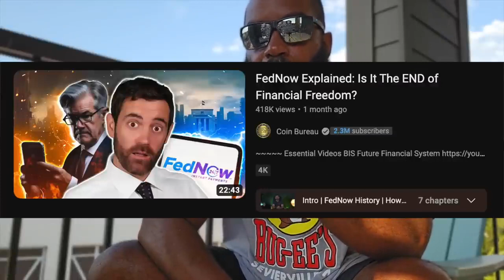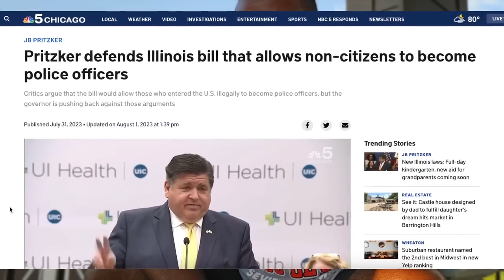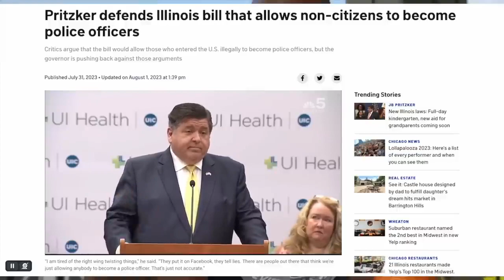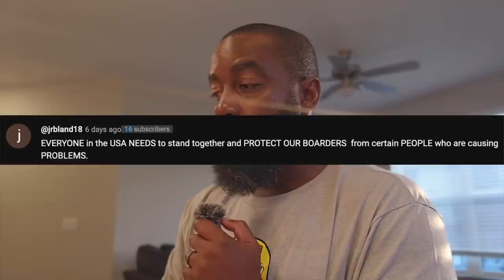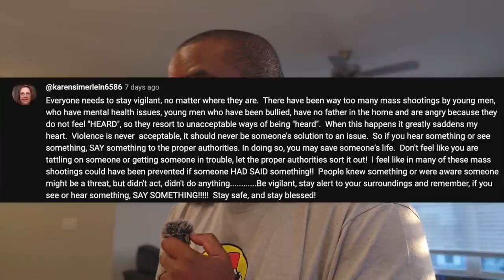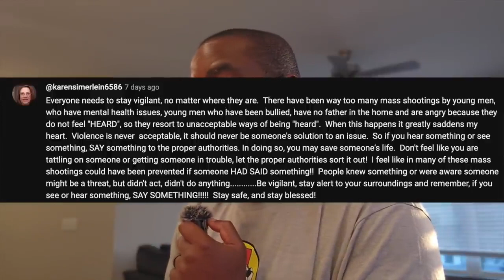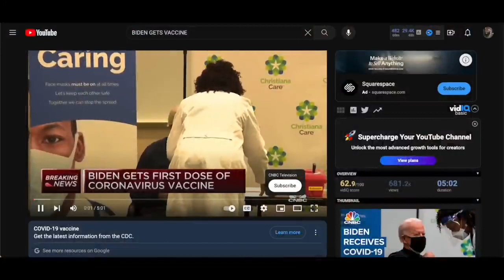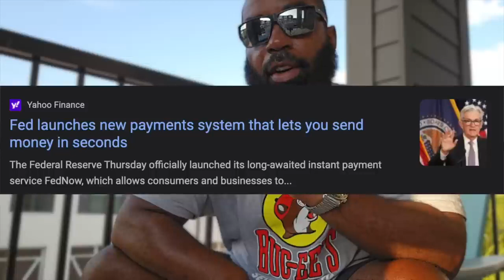MASSIVE WARNINGS ISSUED BY THE GOV. TO EVERYONE!!!!!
Online Social Media Jobs That Pay $25 - $50 Per Hour [No Experience Required. Work At Home]
😎 YouTube Content Creator Gear
Tripod / Selfie Stick
Wireless Microphones
Apple Macbook Air
The B12 drops I take (because a lot of you asked)
The Matcha that is making me feel amazing
☕️Alpine Start Premium Instant Coffee, Medium Roast Original Blend Arabica Coffee, Dairy, Soy & Gluten Free, 8 count, 0.74 oz (Pack of 1)

[ Stocks | Money | Crypto | Side Hustles | Income | Savings | Small Business | Credit | Finance | Health | Wealth | Life Coach | YouTube Monetization ]